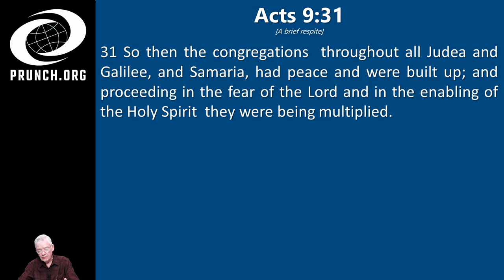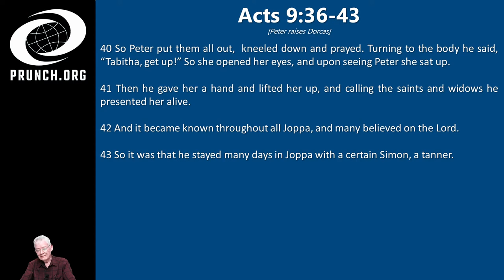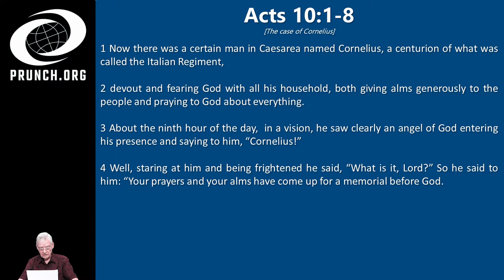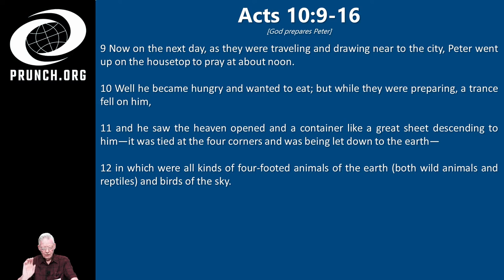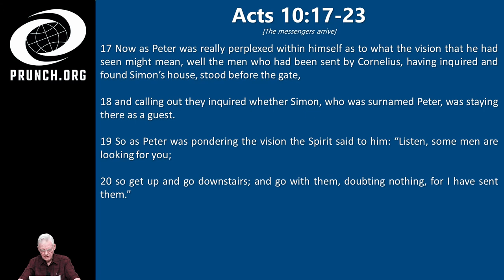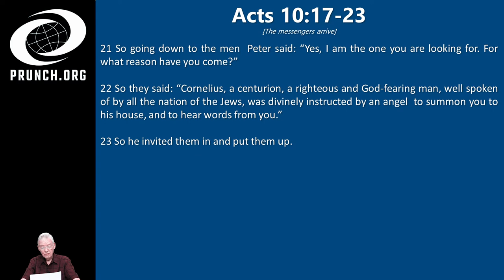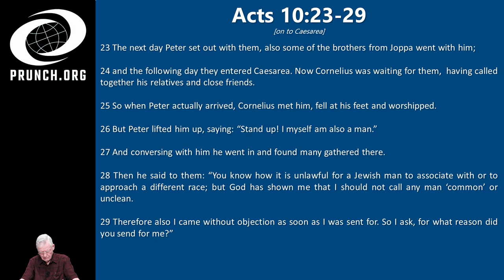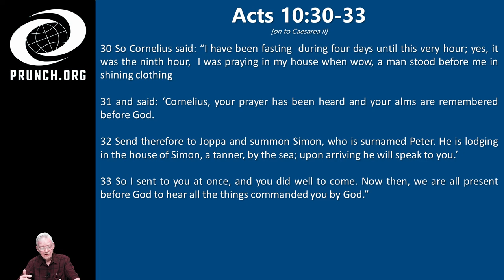Acts 9:31 9:32-35 9:36-43 10:1-8 10:9-16 10:17-23 10:23-29 10:30-33 Wilbur Pickering EP 13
Episode 13

Brothers, in order to assist in your studies, below are the passages covered as well as the starting time of each one. God bless.

0:00 Begin
00:34 A brief respite
01:52 Peter’s ministry
03:27 Peter raises Dorcas
06:26 The case of Cornelius
10:12 God prepares Peter
13:05 The messengers arrive
15:57 on to Caesarea
20:27 on to Caesarea II

Playlists Youtube

New Testament (Family 35)

Social Media

Request

The grace of our Lord Jesus Christ, and the love of God, and the fellowship of the Holy Spirit be with
you all. Amen.